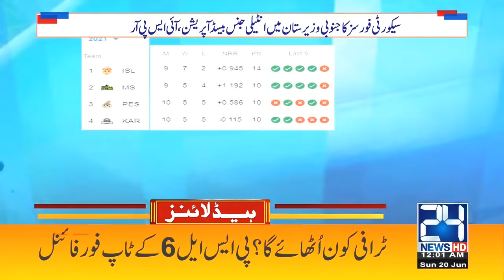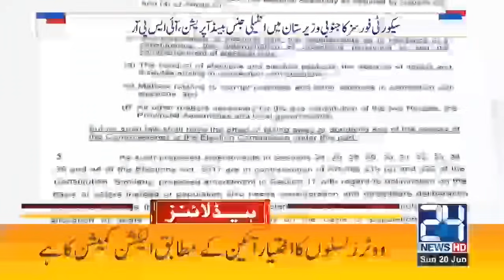Students Alert!! New Notification For Schools | 12am News Headlines | 20 Jun 2021 | 24 News HD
24 News HD is one of the leading news channels of Pakistan bringing you the latest current affairs from Pakistan and around the world.  Live National Assembly and Senate Session.